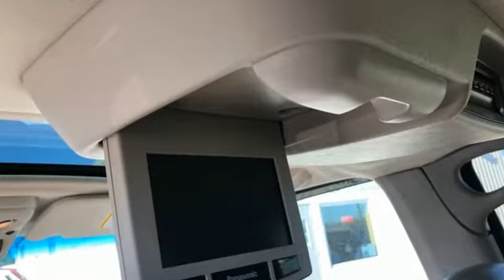Used 2006 Chevrolet Tahoe Rochester MN Winona, MN XT3868A - SOLD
Year: 2006
Make: Chevrolet
Model: Tahoe
Trim: Z71
Engine: Vortec 5.3L V8 SFI
Transmission: 4-Speed Automatic with Overdrive
Color: Silver
Interior: Gray/Dark Charcoal
Mileage: 212454
Stock #: XT3868A
VIN: 1GNEK13T06R165912
Tahoe Z71 Silver Birch Metallic Priced below KBB Fair Purchase Price! Clean CARFAX. We look forward to earning your business!

Address:
4900 Highway 52 North